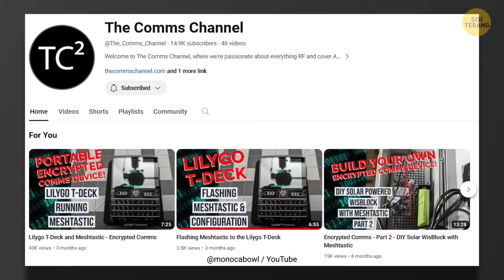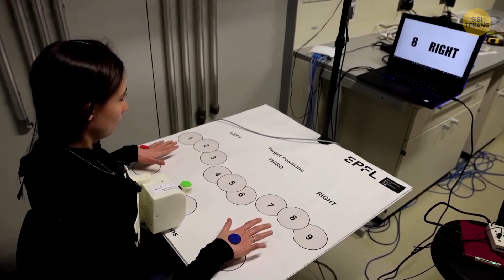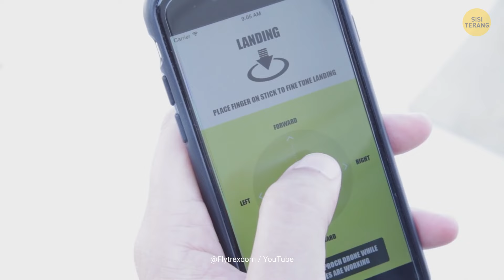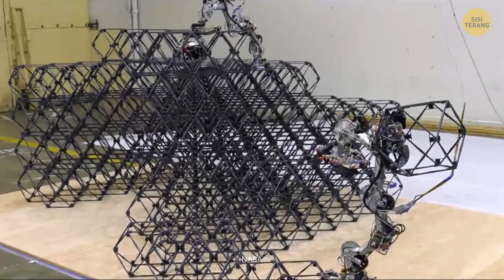Proyek Lengan Ketiga + 9 Penemuan Nyata yang Memberikan Aura 3024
Teknologi baru sudah di depan mata, dan mungkin akan segera mengubah dunia! Ambil contoh Meshtastic, misalnya - ini adalah teknologi baru yang keren yang memungkinkan Anda berkomunikasi bahkan tanpa layanan seluler dengan membuat jaringan mesh dengan perangkat lain. Lalu ada komputasi kuantum, yang menjanjikan untuk merevolusi segala hal mulai dari kedokteran hingga keamanan siber dengan kekuatan pemrosesan super cepatnya. Kami juga memiliki kemajuan AI yang membuat perangkat rumah pintar menjadi lebih pintar dan intuitif. Ini adalah masa yang menyenangkan, dan inovasi-inovasi ini hanyalah awal dari masa depan yang digerakkan oleh teknologi!